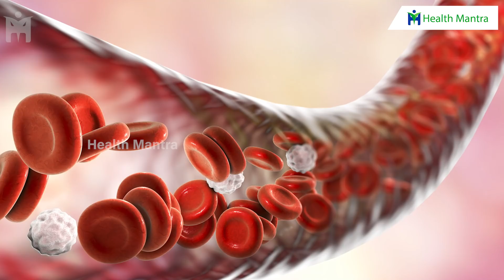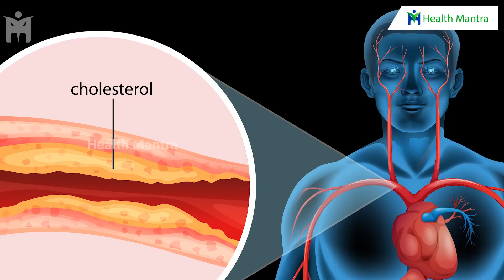How to Stop Heart Stroke & Brain Stroke | Flax Seeds benefits | Dr Manthena Satyanarayana Raju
How to Stop Heart Stroke & Brain Stroke | Flax Seeds benefits | Dr Manthena Satyanarayana Raju  | HEALTH MANTRA

5 Foods to Remove Weakness & Strengthen Your Body - నీరసాన్ని తగ్గించి బలాన్ని పెంచే అతి బలమైన 5 ఆహారాలు